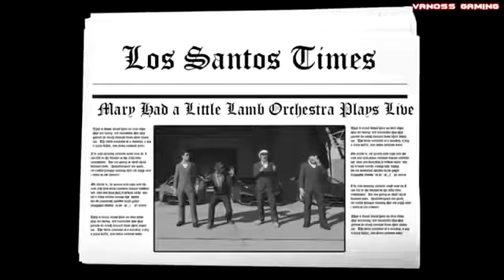Funny Moments In Gta 5 banana bus glitches 1